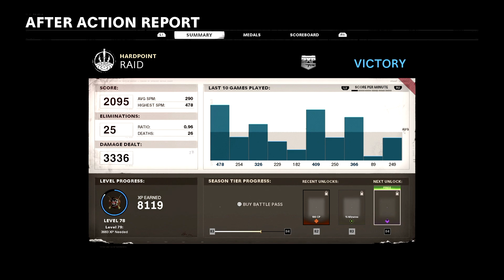Trying Again: Call of Duty Black Ops Cold War Multiplayer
Came out of retirement for this